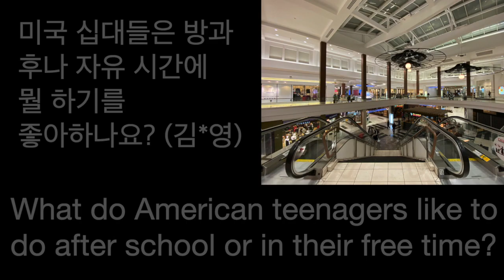[한/Eng Sub] 미국 고등학생들은 여가 시간에 뭘 하며 시간을 보낼까?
안녕하세요! 이번 영상은 인천의 한 고등학교 학생들의 미국 고등학교 행사와 관련된 질문에 원어민 친구들이 답하는 영상입니다.

​Q1. 미국 십대들은 방과 후나 자유 시간에 뭘 하기를 좋아하나요? (김*영)
(What do American teenagers like to do after school or in their free time?)

에 대해 엘리노어 (10학년)와 피터 (2021년도 고등학교 졸업)가 답해 줍니다.

*리스닝 시 주의 사항: '음~ 어~'처럼 특별한 의미 없이 'like'가 수시 반복됩니다.

[영상 속 어휘]
1. hang out with~: ~와 시간을 보내다, 어울리다, 놀다
2. or: (그것이) 아니면, 또는, 혹은
3. drawing: the art of representing an object or outlining a figure, plan or sketch by means of lines
4. painting: the practice of applying color to a solid surface such as paper or canvas. Sometimes, drawing can be the basis of a painting.
5. sometimes: 때때로, 가끔 (cf. sometime: 언젠가)
6. a couple times: 2-3번 (문법적으로는 a couple of times 가 맞지만 구어체에서 of를 많이 생략하고 말해요.)
7. local diner: 동네 식당
8. hang around: 얼쩡거리다, 배회하다, 어울리다, 놀다
9. sleepover (=slumber party): (아이들이나 청소년들이 한 집에 모여) 함께 자며 놀기, 밤샘 파티
10. because of N: N 때문에, N 덕분에 ('~덕분에'라는 뜻으로 'thanks to~'가 쓰이는데 피터는 'because of~'를 썼네요. 이렇게도 쓰이더군요.)

영어 자막 스크립트는 나줌마쌤 블로그에 실었습니다.